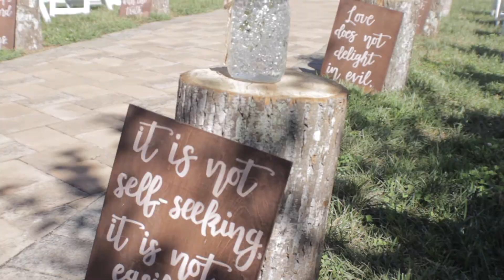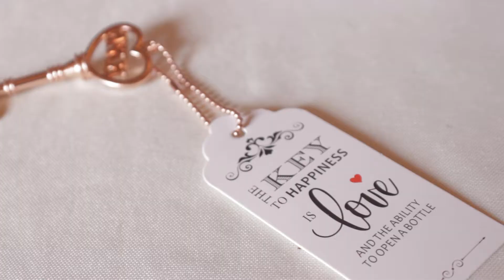Tiffany & Stephen Highlight